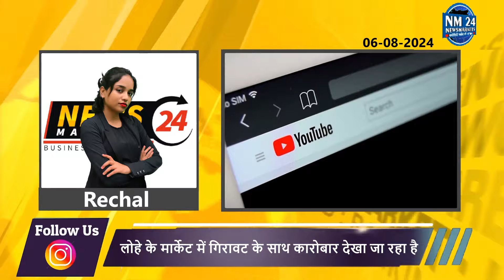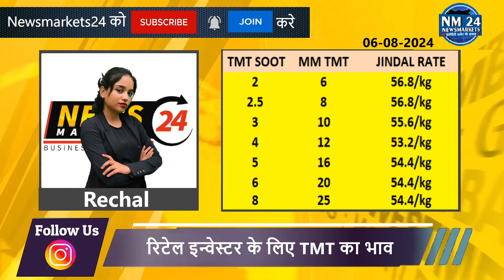06 August 2024 सरिया का रेट || सरिया/TMT में आयी गिरावट || Newsmarkets24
06 August 2024 सरिया का रेट || सरिया/TMT में आयी गिरावट || Newsmarkets24

YOUR QUERY
sariya ka bahv
jindal sariya ka rate
sariya ka taaja bhav
sariya ka taaja rate
sariya rate